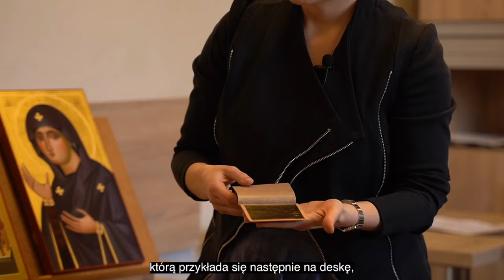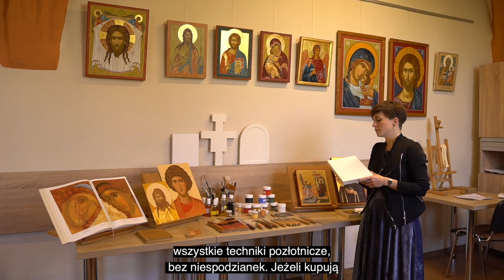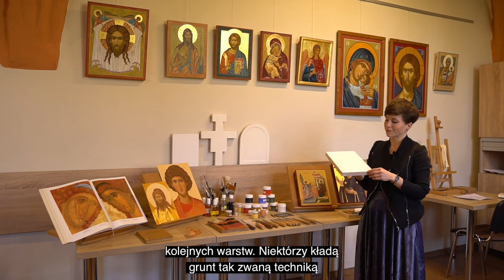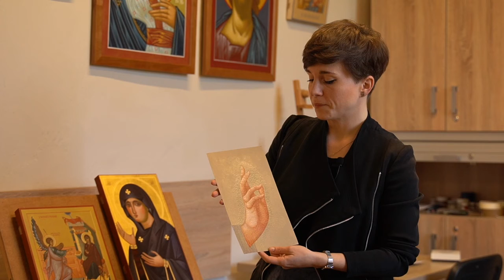„Ikonopisanie” – wykład/pokaz Weroniki Kaszub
„Ikonopisanie” – Weronika Kaszub z Pracowni Działań Twórczych „Galeria u Jezuitów” w Poznaniu.

"DZIEŁA, TWÓRCY I FUNDATORZY"
XVII OGÓLNOPOLSKI FESTIWAL KULTURY SŁOWIAŃSKIEJ I CYSTERSKIEJ
W LĄDZIE NAD WARTĄ